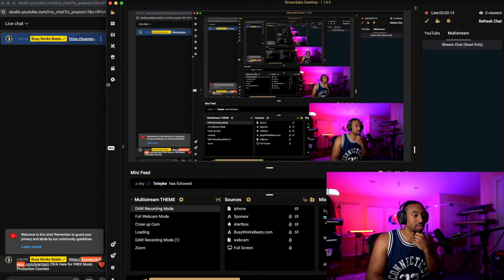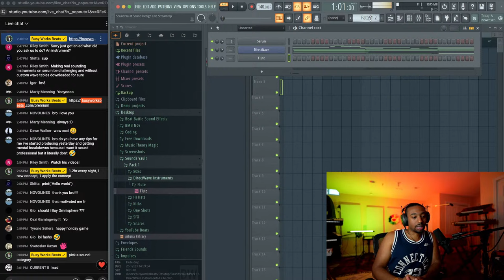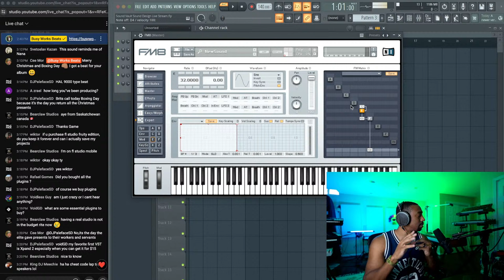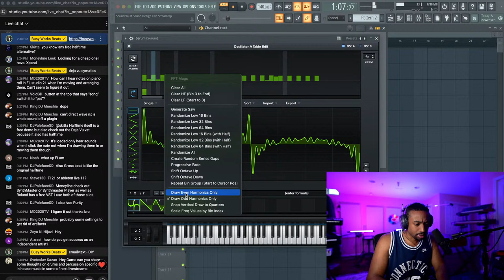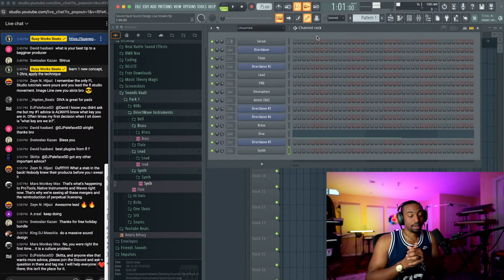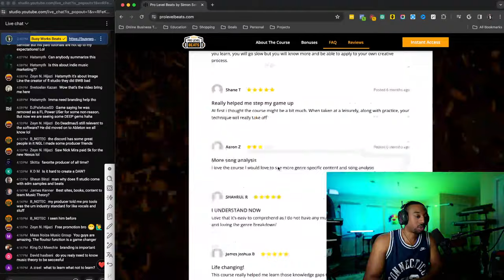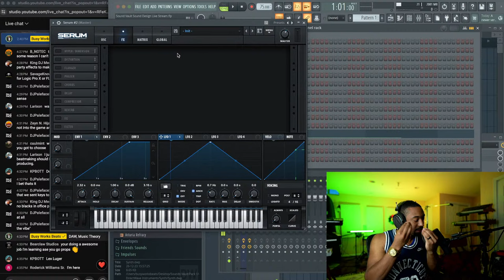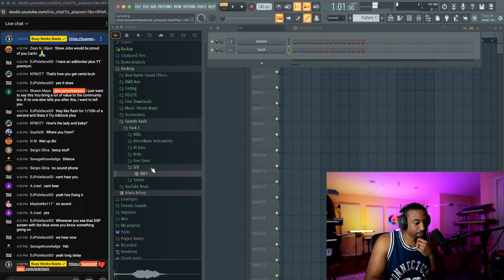Sound Design Masterclass | Melodic One Shots